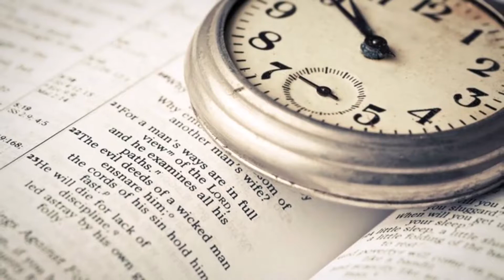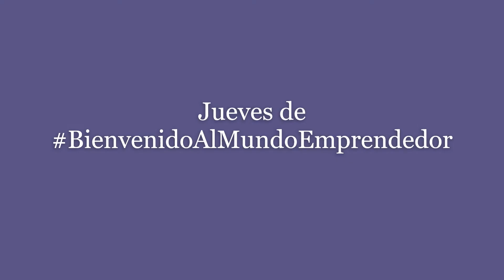Hábitos positivos en el emprendimiento..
Crear hábitos es la mejor forma de encaminar tu emprendimiento al éxito.
Jueves de BienvenidoAlMundoEmprendedor